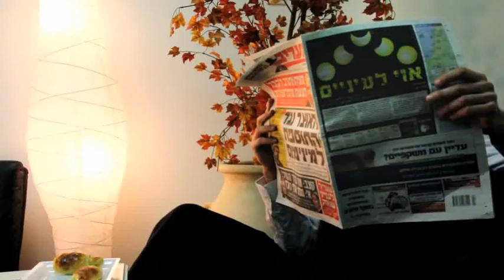yoad feningstein the most interesting man in the world